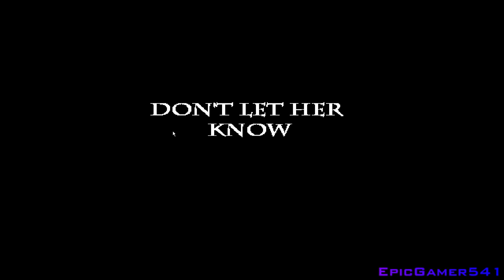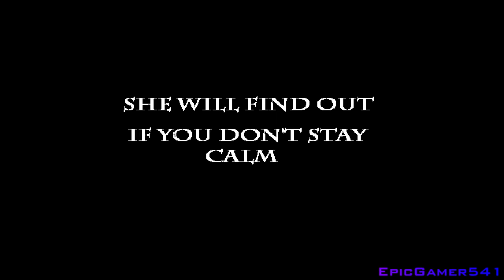Five Nights At Wario's Part Four (Final)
last FNAW 1 part

Edited by @LITTB